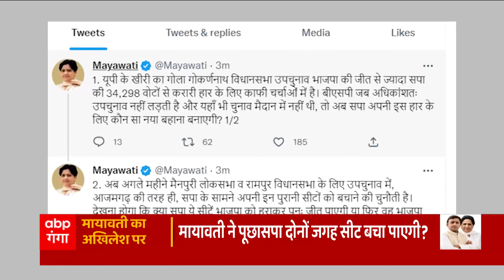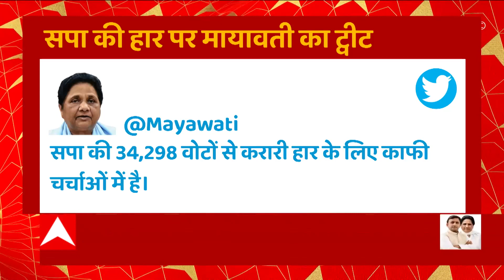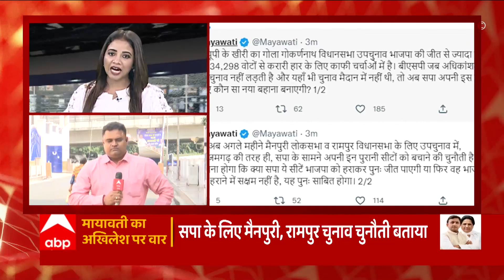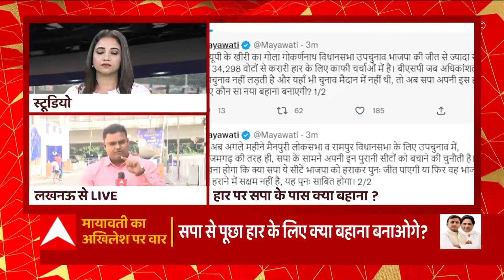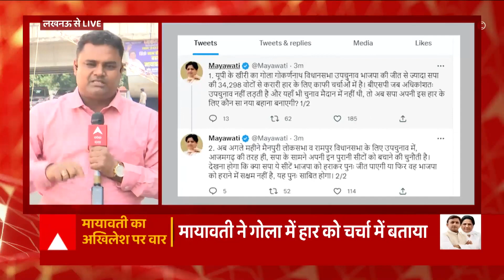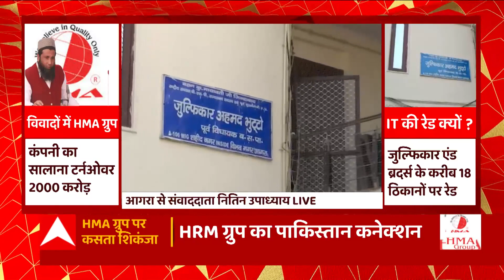Breaking : Azam Khan की सदस्यता रद्द करने का मामला सुप्रीम कोर्ट पहुंचा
आजम खान की सदस्यता रद्द करने का मामला सुप्रीम कोर्ट पहुंचा. सुप्रीम कोर्ट ने आज ही मामले की सुनवाई का दिया भरोसा . आजम खान के वकील पी चिदंबरम ने सुप्रीम कोर्ट में लगाई अर्जी. पी चिदंबरम ने कहा कि हाईकोर्ट मे दो दिन की छुट्टी है,  वहां सुनवाई मे समय लग सकता है... इसलिए आज सुप्रीम कोर्ट में दी गई अर्जी... कहा निचली अदालत के फैसले के बाद अगले ही दिन सीट खाली घोषित कर दी गई और 10 नवंबर को उप चुनाव की तारीख तय कर दी गई .